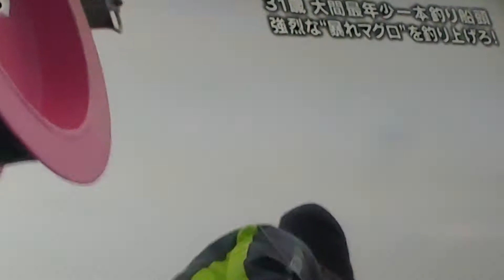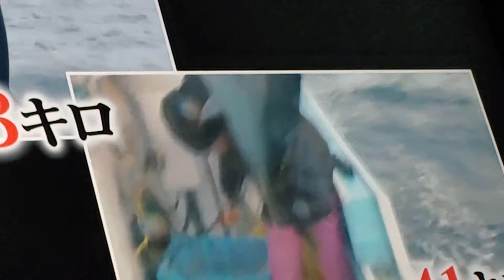바다낚시참치와전쟁?